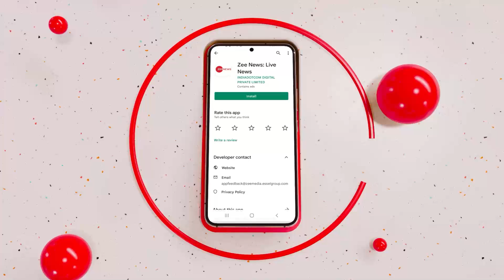NIA Raid: देशभर में 70+ जगहों पर एनआईए ने की छापेमारी, Gangsters और उनके Syndicate के खिलाफ रेड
देशभर में 70 से ज़्यादा ठिकानों पर एनआईए ने बड़ी छापेमारी की है। गैंगस्टर्स और उनके सिंडिकेट के खिलाफ रेड की गई है। ये छापेमारी पंजाब, हरियाणा, राजस्थान, यूपी समेत कई इलाकों में की गई है। इस रिपोर्ट में विस्तार से जानें NIA ने कहां-कहां की रेड।

NIA has conducted major raids at more than 70 locations across India. Raid is done against gangsters and their syndicate. These raids have been taken place at different places including Punjab, Haryana, Rajasthan, and UP. Know in detail.